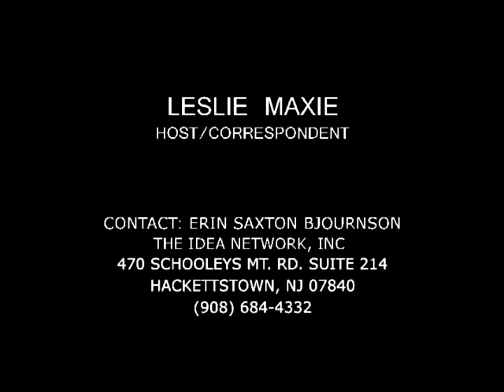Leslie Maxie's reel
This reel contains Leslie's work in the entertainment field.